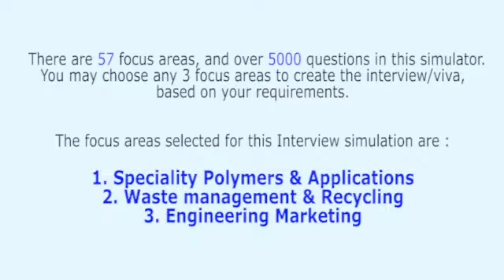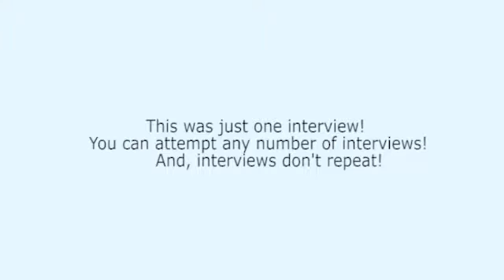Polymer Technology / Engineering Mock Interview 14 of 28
Realistic Polymer Technology/Engineering Interviews: 14 of 28 - Specialty Polymers & Applications, Waste Management & Recycling, Engineering Marketing . For infinite number of professional interviews (exactly as you experience in professional companies - Technical + HR),

This interview series covers graduate syllabus and the syllabus of Masters degree to a great extent.